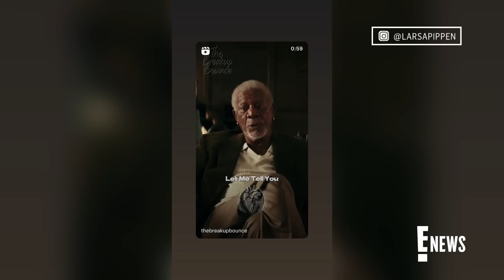Larsa Pippen and Marcus Jordan Break Up AGAIN After Nearly 2 Years Together | E! News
After a brief reconciliation earlier this year, 'The Real Housewives of Miami' star has officially ended her relationship with Marcus Jordan. Larsa seemingly alluded to the split on March 19, sharing an Instagram photo and caption that says, “Humble enough to know I can lose it all. Confident enough to know I can get it all back.”